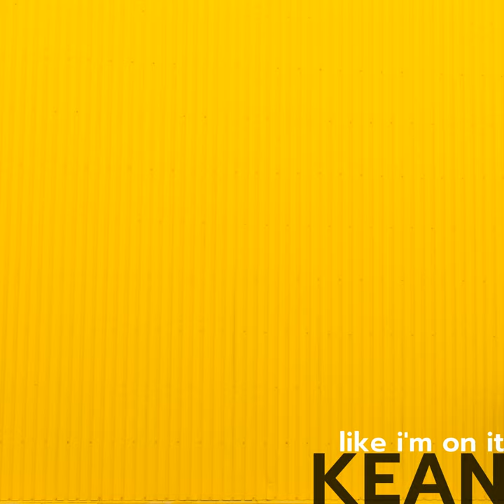Like I'm On It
Like I'm On It · Kean

Writer: Martynas Andriuskevicius
Writer: Džesika Šyvokaitė